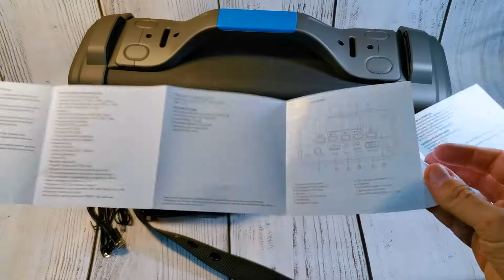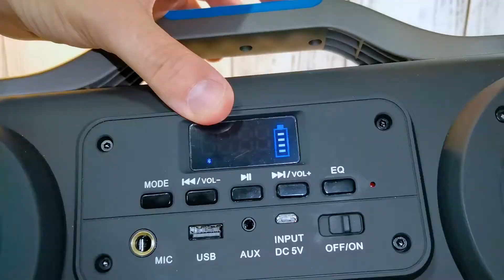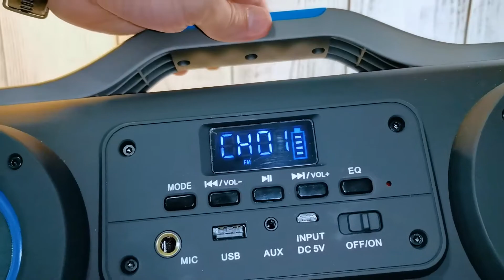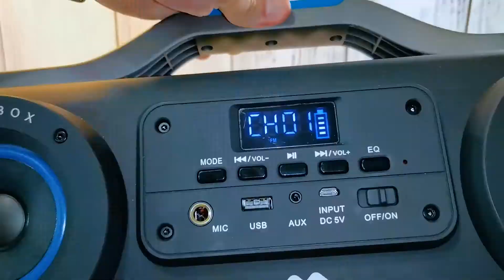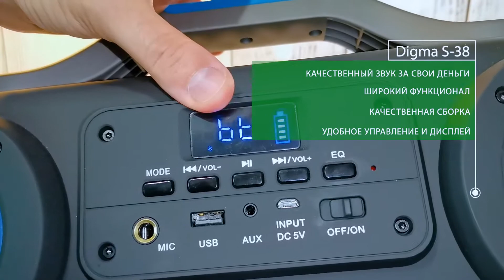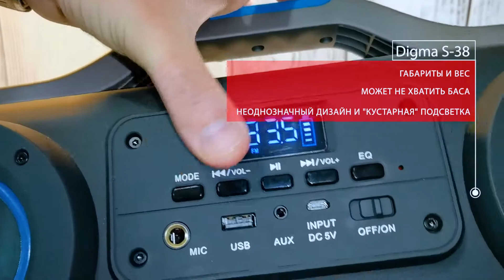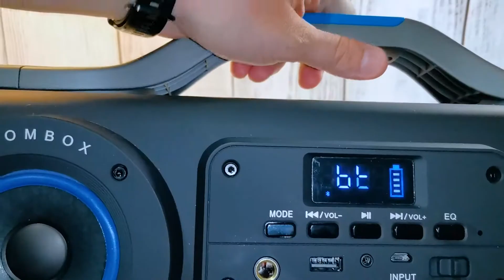Digma S-38 - большая, громкая и недорогая колонка [ОБЗОР]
Digma S-38 – большая и громкая портативная акустика с широким функционалом. Bluetooth, 3,5 мм, FM-радио, воспроизведение с флешек (USB).

0:00 - Вступление
0:29 - Комплектация
0:52 - Внешний вид
1:31 - Управление и подключение
2:50 - Подключение проводом и функционал
3:21 - Автономность
3:48 - Цены
3:59 - Главные плюсы
4:55 - Главные минусы
5:48 - Итоговая оценка
6:00 - Стоит ли купить колонку Digma S-38?